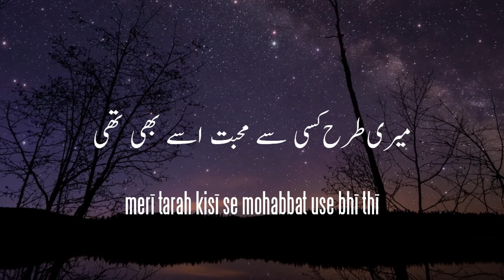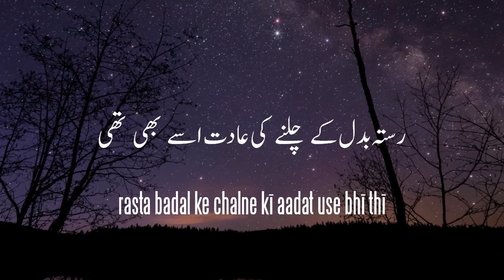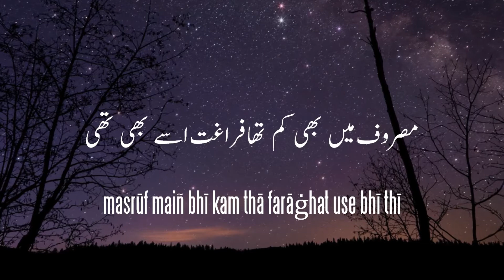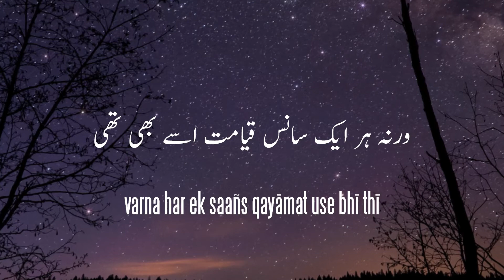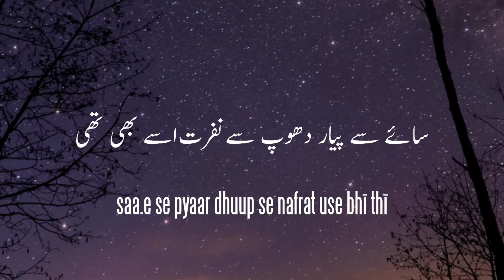Zikr-e-Shab-e-Firaq Se Wahshat Use Bhi Thi | Mohsin Naqvi | Sad Urdu Ghazal | Ghazal Recitation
Naqvi was born on 5 May 1947 in Dera Ghazi Khan, [[Pakistan ]]. His father Syed Chirag Hussain Shah, was a saddlemaker and later worked as a food vendor. His parents had named him 'Ghulam Abbas' which he later changed to Ghulam Abbas Mohsin Naqvi. Naqvi had six siblings. Naqvi graduated from Government College Multan and earned his master's degree from the University of the Punjab, Lahore. He was also known as the Poet of Ahl-e-bait. His poetry about the Karbla is well accepted and recited all over Pakistan. Naqvi published several books of poetry during his lifetime. He gained a title of Iqbal e Sani.

✽ Poem : Bhadkaen Meri Pyas Ko Aksar Teri Aankhen

✽ Poet : Mohsin Naqvi

✽ Recited By :  Obaidur Rahman

✽ Composed & Edited By : Quaisar Alam

✽ Label : Kawish

zikr-e-shab-e-firāq se vahshat use bhī thī
merī tarah kisī se mohabbat use bhī thī
mujh ko bhī shauq thā na.e chehroñ kī diid kā
rasta badal ke chalne kī aadat use bhī thī
is raat der tak vo rahā mahv-e-guftugū
masrūf maiñ bhī kam thā farāġhat use bhī thī
mujh se bichhaḌ ke shahr meñ ghul-mil gayā vo shaḳhs
hālāñki shahr-bhar se adāvat use bhī thī
vo mujh se baḌh ke zabt kā aadī thā jī gayā
varna har ek saañs qayāmat use bhī thī
suntā thā vo bhī sab se purānī kahāniyāñ
shāyad rafāqatoñ kī zarūrat use bhī thī
tanhā huā safar meñ to mujh pe khulā ye bhed
saa.e se pyaar dhuup se nafrat use bhī thī
'mohsin' maiñ us se kah na sakā yuuñ bhī haal dil
darpesh ek taaza musībat use bhī thī

ذکر شب فراق سے وحشت اسے بھی تھی
میری طرح کسی سے محبت اسے بھی تھی
مجھ کو بھی شوق تھا نئے چہروں کی دید کا
رستہ بدل کے چلنے کی عادت اسے بھی تھی
اس رات دیر تک وہ رہا محو گفتگو
مصروف میں بھی کم تھا فراغت اسے بھی تھی
مجھ سے بچھڑ کے شہر میں گھل مل گیا وہ شخص
حالانکہ شہر بھر سے عداوت اسے بھی تھی
وہ مجھ سے بڑھ کے ضبط کا عادی تھا جی گیا
ورنہ ہر ایک سانس قیامت اسے بھی تھی
سنتا تھا وہ بھی سب سے پرانی کہانیاں
شاید رفاقتوں کی ضرورت اسے بھی تھی
تنہا ہوا سفر میں تو مجھ پہ کھلا یہ بھید
سائے سے پیار دھوپ سے نفرت اسے بھی تھی
محسنؔ میں اس سے کہہ نہ سکا یوں بھی حال دل
درپیش ایک تازہ مصیبت اسے بھی تھی